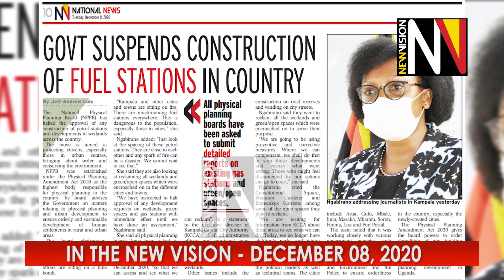In the New Vision December 08, 2020